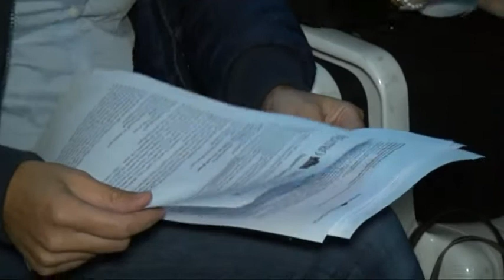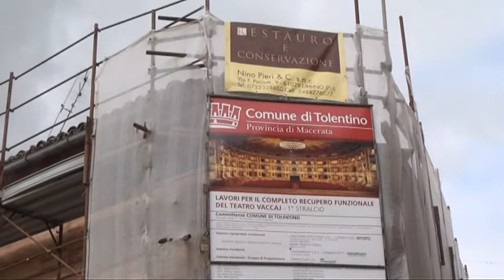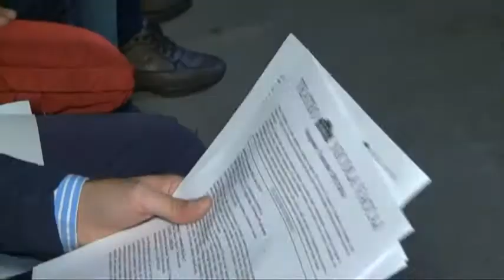Presentato il variegato cartellone della Stagione di Prosa del Teatro N. Vaccaj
Con la speranza che questa possa essere una delle ultime stagioni lantana dal Teatro Nicola Vaccaj, la Compagnia della Rancia, l'AMAT e il Comune di Tolentino hanno presentato ieri il nuovo cartellone di prosa che vedrà sul palco del Teatro Don Bosco e non solo tanti attori di talento, volti noti del varietà e dalla tv che da novembre a marzo 2014 faranno divertire, emozionare e riflettere il grande pubblico.